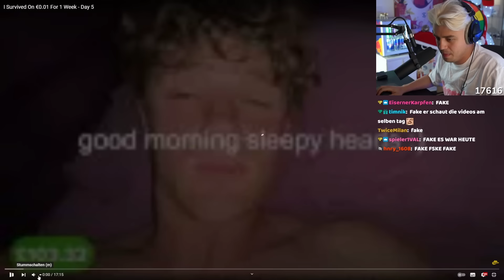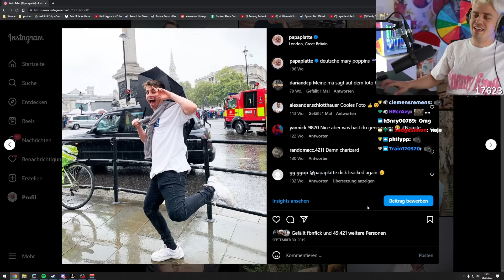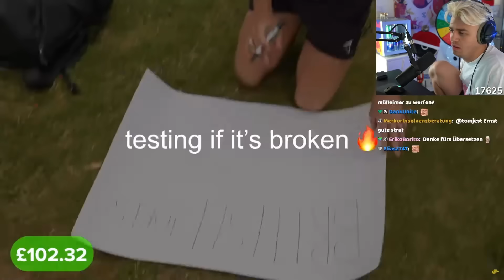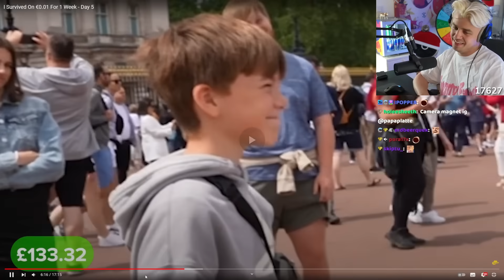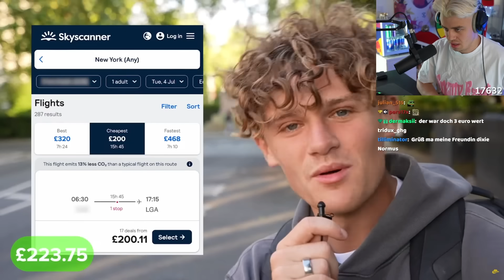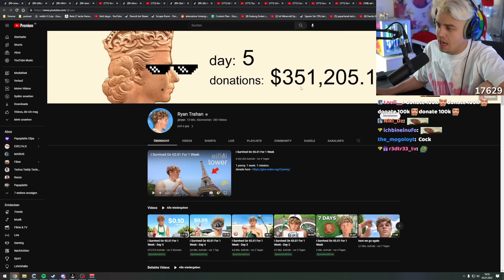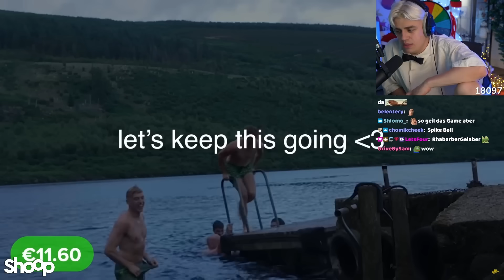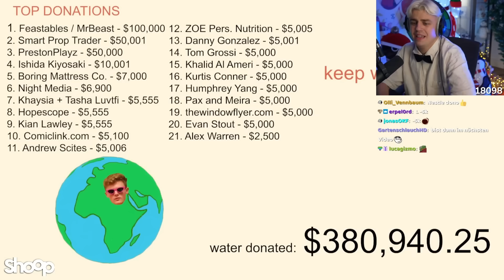Wird er heute sein Geld resetten müssen? (Day 5+6) I Papaplatte Reaction